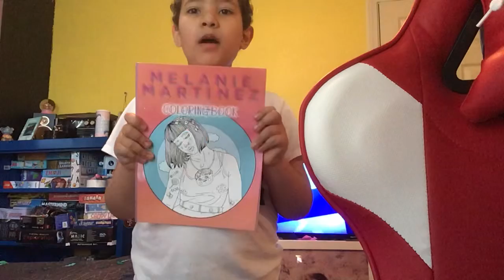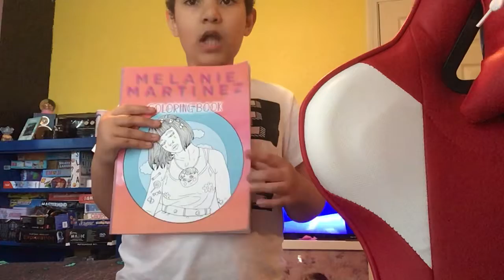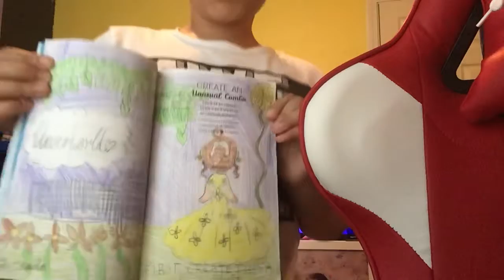Dancing to: Cmon|Just Dance 2014